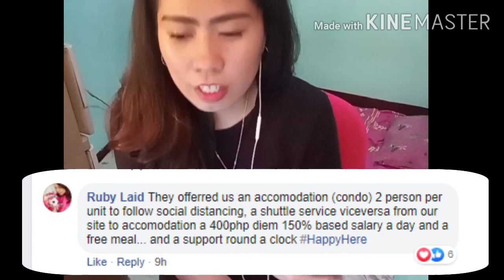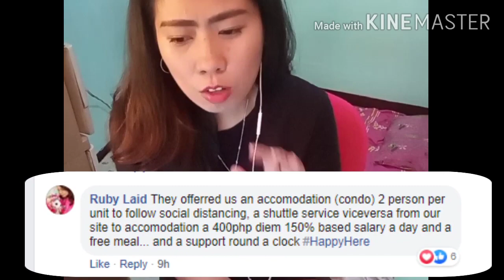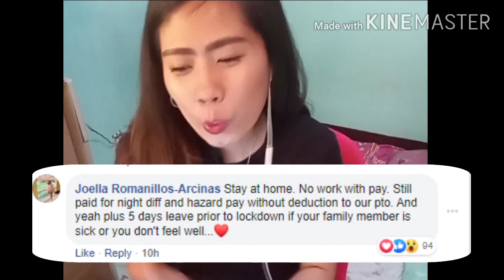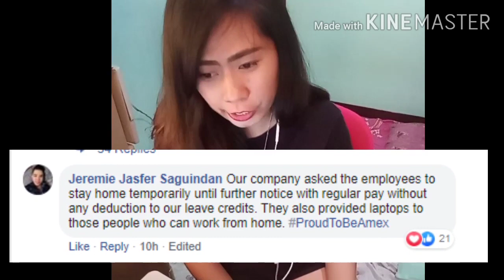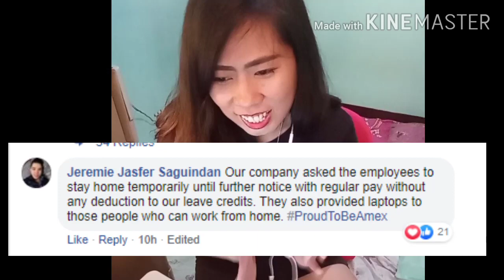BPO or CALL CENTER COMPANY WHO PROVIDE GOOD OFFERS DURING ENHANCED COMMUNITY QUARANTINE DUE O COVID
List of some BPO or Call center company who provide good offer during COVID-19